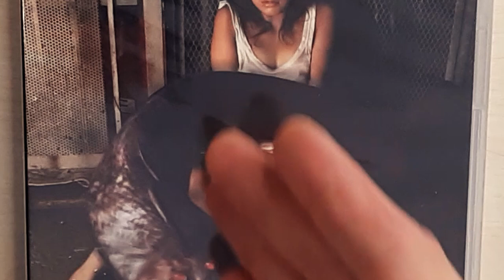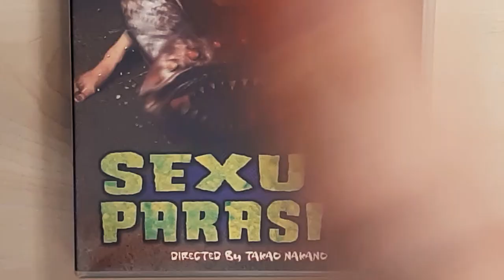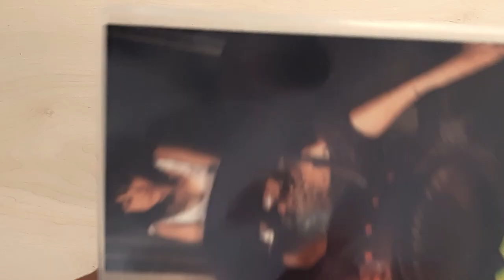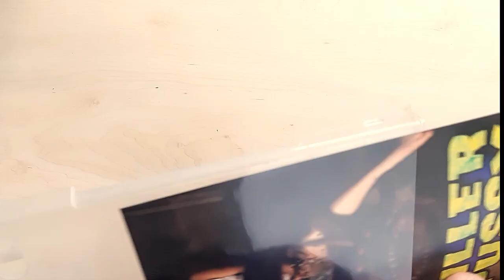Unpacking: KILLER PUSSY | SEXUAL PARASITE | 2004 © Total Media Coporation + Discotek Media | Nakano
Unpacking / Unboxing des Asia - Splatter - Horror - Sicko Films "Killerpussy" oder auch "Sexual Parasite genannt. Regisseur: Takao Nakano.